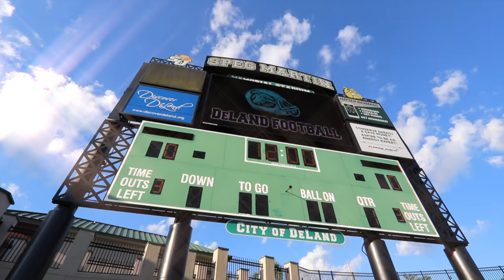Just seconds left...🔥EPIC finish - Mandarin at DeLand (FL) showdown in Florida - 100% talent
Watch till the end! A CRAZY finish. Nail biter. The Mandarin High Mustangs took the tank 82 yards in just 1 minute and 19 seconds to score a winning TD with just 24 seconds left on the clock! The Bulldogs powered back in the final quarter and put the Mustangs (2-2, 1-0 in District 1-8A) into a difficult spot, locked-down back at their own 18 with 1:45 to go. Carson Beck took Mandarin down the field and hit Darian Oxendine on a 17-yard TD to help pull off the stunner. It was Beck’s third TD pass of the game. Avantae Williams returned a punt 55 yards for a TD with 5:08 left to give DeLand (3-1, 0-1) its first lead of the game. DeLand stopped Mandarin on downs at the 6-yard line late in the third quarter. The game was an epic thriller!

Follow Gova Sports on Social Media!!

Mandarin Roster:
1 Demario Douglas WR, CB Sr. 5-8 165
2 Darian Oxendine WR, SB Sr. 5-11 170
3 Kris Mitchell WR Sr. 6-0 170
4 Jerome Jolly SS, OLB Jr. 5-11 190
5 Kasimir Absolu WR, CB Sr. 5-11 175
6 Jayvon Fulton WR, RB, SB Sr. 5-7 142
7 Johnny Rego iii OLB, SS Sr. 6-0 195
8 Travis Moss MLB, OLB Jr. 5-10 200
9 Ernest Ricks FS, CB So. 5-11 151
10 Tre Lawrence QB So. 6-3
11 Jaylen Smith WR So. 6-0 162
12 Johnny Ward WR, FS Jr. 5-8 150
13 Devon Lewis WR, CB So. 5-11 142
14 Cory Barclay CB Sr. 5-8 160
15 Tristen Riley WR So. 5-6 142
18 Carson Beck QB Jr. 6-4 225
20 Cameron Daniels RB Jr. 5-10 184
21 Derrick Johnson DB Sr. 6-2 174
22 Tyler Digregorio MLB, RB Sr. 5-8 185
23 Terrell Jennings RB, TE Sr. 6-1 216
24 Darrun Smith jr OLB Jr. 6-2 175
25 Uriel Richardson RB So. 5-9 170
27 Devron Lewis CB, WR So. 5-10 139
30 Devin Roebuck CB, SS Jr. 5-8 165
31 Richard Thomas FS, CB Jr. 5-3 145
32 Titus Hightower RB Jr. 5-2 141
33 Jordan Perkins FS Jr. 5-6 155
34 Lamonte Earnest CB Sr. 5-8 160
35 Nicolas Mitchell OLB, SS So. 6-1 185
40 Beau Miles TE, MLB Jr.
41 Ayden Sciandra SS Jr. 5-9 180
42 Ethan Davenport ILB Sr. 5-8 195
42 Ethan Davenport  Sr. 5-8
43 Connell Mosely CB, DB Sr. 5-8 160
44 Michael Shimko FB, DT Sr. 5-11 205
45 James Allinson TE, DE Sr. 6-2
45 Gavin Adams MLB Jr. 6-2 205
50 Nijel Mcgriff DE, DT Sr. 6-2 248
51 Zavier Jones DE, DT Sr.
52 Nick Harris DT, DE Sr. 5-10 255
53 Jalyn Jones DE, LB Jr. 6-2 200
54 Marc Pappas ILB Sr. 5-8 210
55 Christian Warren DE Sr. 5-10 216
60 Chris Nuni DT Jr. 6-1 220
61 Parker Merrell C, G Sr. 6-0 295
63 Karlos Jackson DT So. 6-0 250
64 Tre Jones DE So. 5-10 190
70 Garrett Tower C, G Jr. 6-2 305
71 Brian Maxwell T, G Sr. 6-3 275
72 Nicholas Wilbur OT, OG So. 6-3 250
73 Matthew Shimko G, T, C Sr. 6-0 260
74 Zachary Mills T Sr. 6-3 270
76 Caleb Carpenter T Jr. 6-4 255
81 Daniel Lockwood TE Jr. 6-0 225
82 Danny Cobb TE, DE Jr. 6-2 185
90 Hudson Levine K, P Jr. 5-11 190

DeLand Roster:

1 Dionte Marks WR, ATH, ATH Sr. 6-2 178
2 Leon Rolle SB, QB Jr. 5-10 160
3 Damien Nelson CB Jr.  140
4 Rosheen Cuthrell jr FS, CB Sr. 5-11 170
4 Rohell Cutrell  Sr.
5 Avantae Williams SS, FS, RB Jr.
6 Ty'shaun Woulard MLB, OLB Jr. 6-2 210
7 Demaurez Bellamy RB, MLB, SS Sr. 6-0 208
8 Cameron Miller RB Jr. 5-7 160
9 Chris Brown FS, CB Sr. 5-10
10 Zach Banton
11 Timar Rogers OLB So. 6-2 190
12 Zaire Lindsey CB, WR Jr. 6-0 160
13 Matthew Bailey LS, TE Sr. 6-2 190
15 Christian Williams CB Sr.  150
15 Jadyn Nirschl   6-1 205
16 Andrew Breitenstein K Sr. 5-11 165
20 Ben Knox CB, WR Jr. 6-2 173
22 Dadrian Wood OLB, FS Jr. 5-9 180
25 Taurus Coffie CB  5-8 159
27 Matt Moore OLB Jr. 5-9 178
43 Ian Schoenwetter MLB Jr. 5-11 190
44 Gatlin Ucello
45 jalon Bailey OLB
51 Tripp Davidson C Sr. 6-0 185
54 Robert Clemons OT, OG Sr. 6-3 225
60 Dalen Burns C So. 6-1
61 Jason Murphy G, T Sr. 6-0 280
65 Elijah Vega